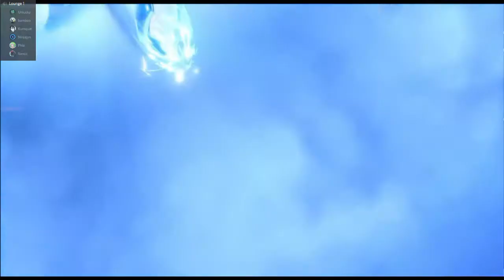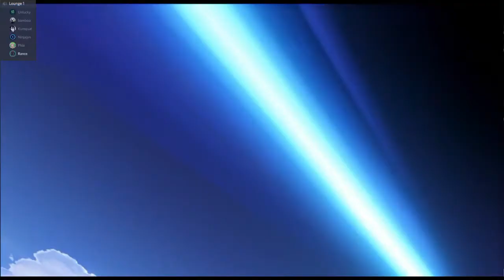Genshin Rolling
I am above God. Welcome to Casino Royale.

Ninjajyn - friend

AbsoluteXero - Ḩ̸̨̧̧̛̛͖̳͓͓͕̹̤̺̫͉̬̼̯̹̺̥̦̻́̔̈́͐́̂̓͐̈͑̏̈́͐̿̆̈́̇̾͂̚͘͝͝͠͠Ę̸̨̨̡̺̰̯͚̞̜͈̱̻̦̘̮̪̘͈͈͕̰̪̤̤̒̈͂̌̎͑̉͊̔̿̍̑̾̈́̔̈́̏̎͋̄͐̋̕͜͜͝͠͠L̴̡͚͛͒̑̊͐͘͜͝͠P̴̧̡̢̰̼͈̲̪͚̼̭͈̝͕̫̲̥̥͍̦̯͚̝̣̱̱͑͗͌̓̋̍͠ ̸̧̡̝͓͍͎̰̥̘͚̹̻̮̖̖̝̗̝̩̣͚̮̺͂̌̄̅͗͂͂̋̾̍̀͌̔̈́̂̆̈́͐̄͆̏̾̔̃̓̕̕̕͝H̵̹͓͆͌̐̒̑͘Ẹ̸̢̡̮͇͚̳̱̗͙̭̺̈̒̆̎̑́̏̐̔̈́͒͊̒̅̚̕͘͝L̸̡̲͚̱̜̱̣͔̞͍̬͈̐͂͌̐̈́̔̍͐̃̇̉͆͆͋P̴̢̲̣̣͖̯͓͛̈́͝ ̵̧̧̨̛̻͔̺͇̞̜͔̤̩̥̝͉̼̥͖̊͆̽͒̎̄͊͒̍́̈̌͌̈́̂͛̚̚͠H̶̨̡̛͔̫̖̩̝͚̫̘̼̦̻̫̩̄̑̈́̂̀͒̀̽̄̅̈́͗̈́͐͋̈́̀̈́̚͝͝Ĕ̷̢͕̜̰̫̼̠̟̝͚̥͕̯̠̤̽̅̾̄͜͝L̵̡̧̞̪̰͎͉͍̃̔̿̀͐̐̆̊͐̈́̕͜͝ͅṖ̶̢̢̨̭̺̺̗̬͇̦̬̩̹̰̫͚̜̄͌̀͜ͅͅ ̵̧̢̦͇̲̬̥͓̹͎̣͉̱͓̹̬̠̙̫͎̭̪̻̇̄̆̈́͑̊̽̽̈́͆̽͆̈́͐̈̚͠H̸͓͉̱̲͉̘͑̈́͊́͌͆͑́͗̉̄͋̉͘͠È̶͚͕̰̙̺̓͌̔͐́͊̊̒̒̈̌́̕͝͝L̵̛̛͎̞̲͈͉̠͉̭͖̞̝͔͓̟͙̯͔̜̰̝͙̥̎̏̍̓̅̉̀̅̋̒̇̏͋̀́̃̕͝ͅͅṔ̵̢̨̼̗̙̝̼͍͉̗̳̰̮͉̟̭̳̭̮́̄́̆̄̽̓̒̽̓̀͝